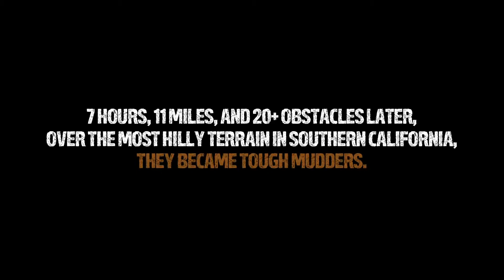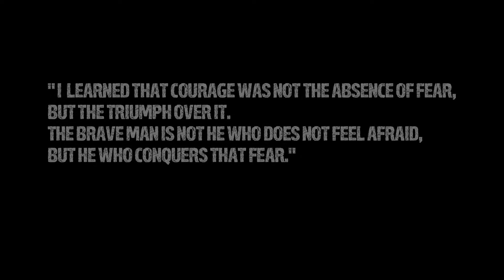Petty Officer Ryan Sykes | Tough Mudder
Petty Officer Ryan Sykes suffered a traumatic brain injury in Afghanistan, but with the support of Team Silent Predators and his own indomitable spirit, Ryan and the team banded together to test their grit and take on Tough Mudder Los Angeles, 2014.

Tough Mudder is a 10-12 mile (18-20 km) obstacle course designed to test all-around strength, stamina, teamwork, and mental grit. Tough Mudder is probably the toughest event on the planet. Probably.